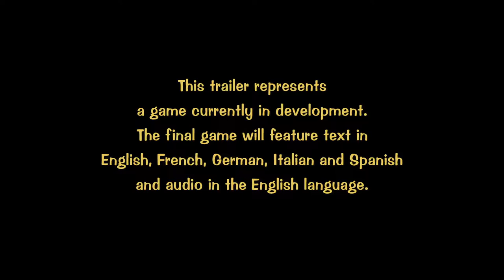Final Fantasy: Crystal Chronicles Remasted Trailer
Originally Delevolped by ,The Game Designer studio, for the GAME CUBE in 2003. FINAL FANTASY: CRYSTAL CHRONICLES is being Remasted and will be released on PLAYSTATION 4 and the NINTENDO SWITCH in 2019